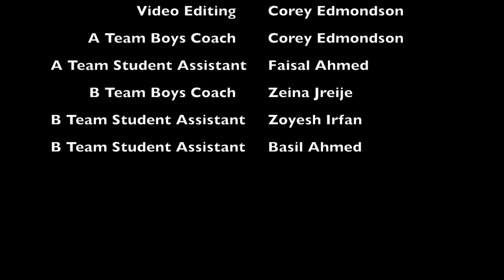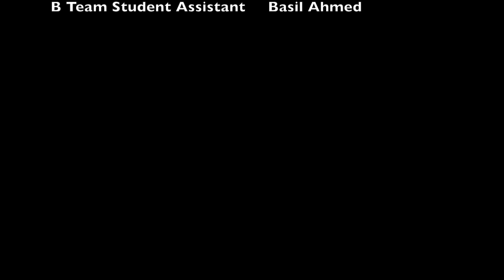DEMS u14 Boys Basketball SAIKAC Tournament Highlights 2019